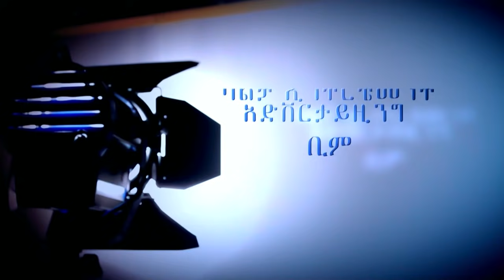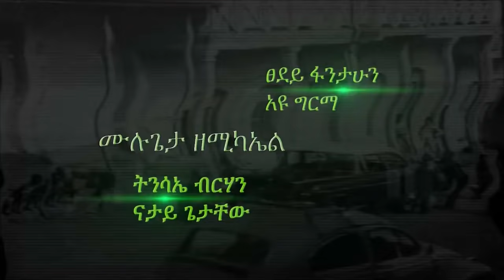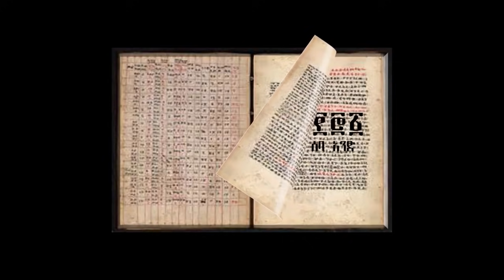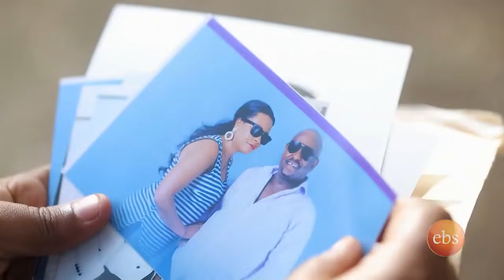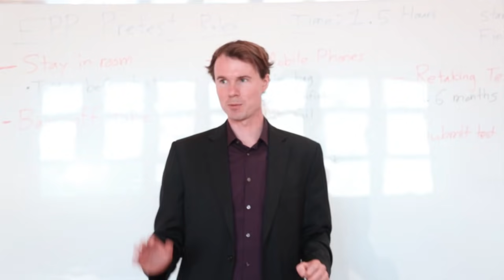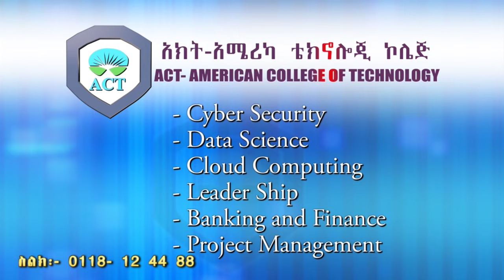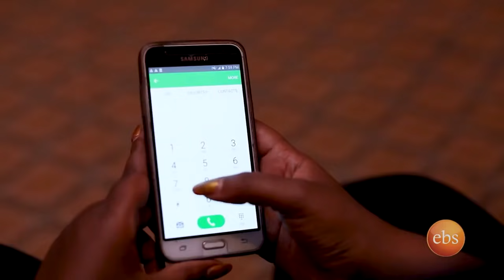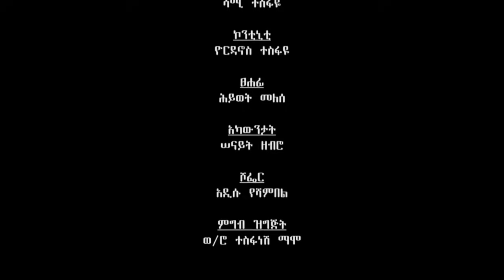（ዘመን ）ZEMEN Part 171